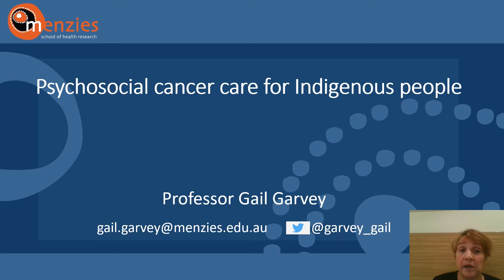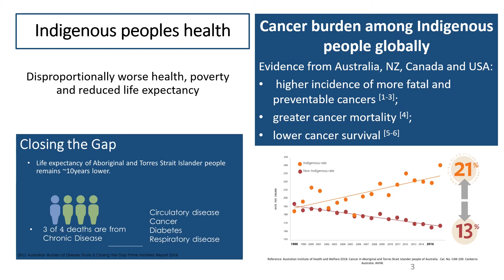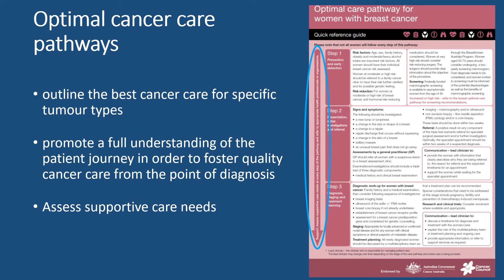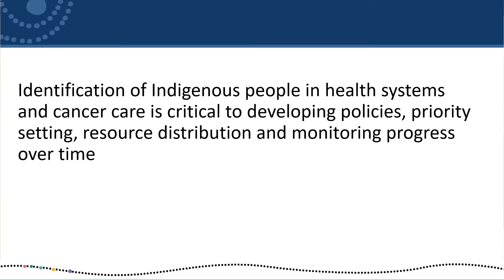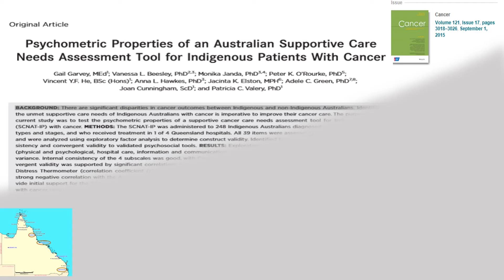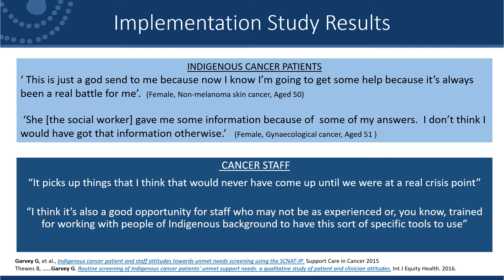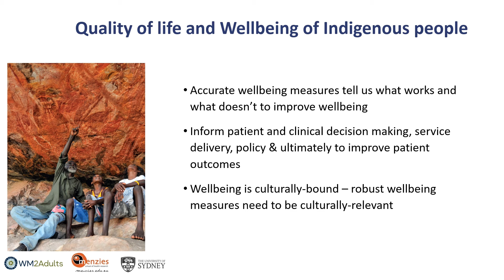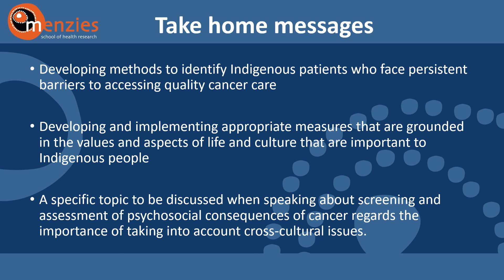Koopmans Lecture Series 2021 - Dr. Gail Garvey - May 12, 2021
VIDEO DETAILS:
This is Dr. Gail Garvey's Presentation of the May 12, 2021 portion of the lecture series.
Participants - Dr. Gail Garvey

ABOUT PREVIOUS EVENT:
The leaders in indigenous cancer research from Canada and Australia discussed current issues in psychosocial care and research with indigenous populations. The three-day lecture series included two speakers plus a moderated discussion and Q & A sessions on each of May 12th and 13th, and culminates with a keynote talk from Dr. Caron followed by a moderated panel discussion and audience Q & A with all speakers on Friday May 14th.

This speaker series was supported by the Katherine Porikos Koopmans Lectureship, whose endowment was established to honour the memory of the late Katherine Porikos Koopmans. The lectureship supports distinguished visiting speakers presenting a lecture on psychosocial oncology and was managed by Dr. Linda Carlson, Division of Psychosocial Oncology, Cumming School of Medicine, University of Calgary.